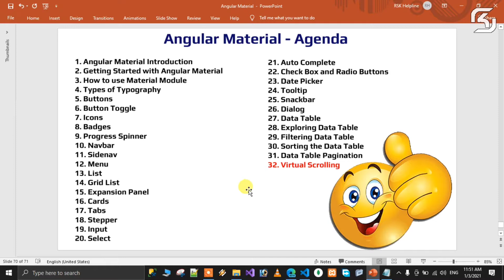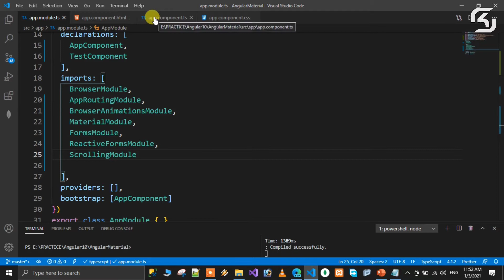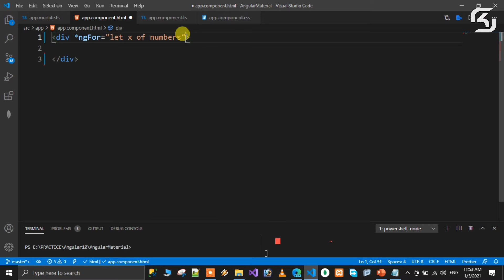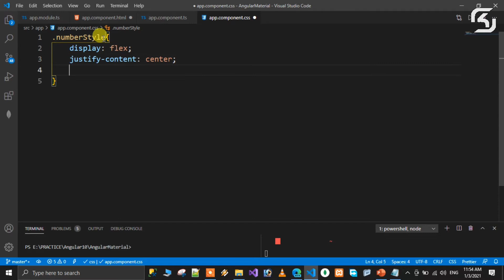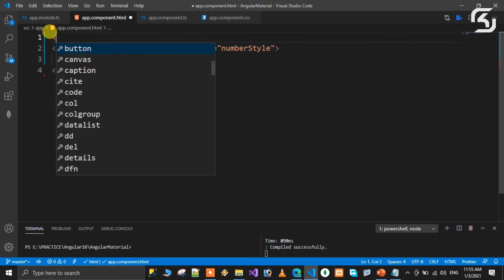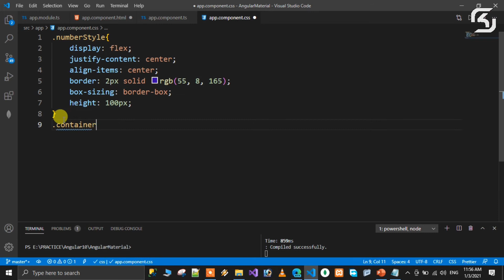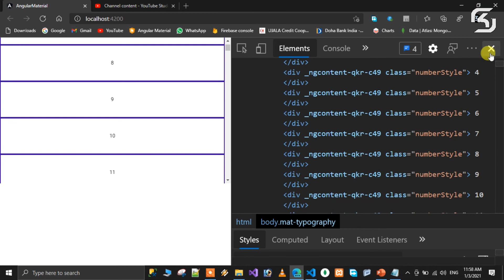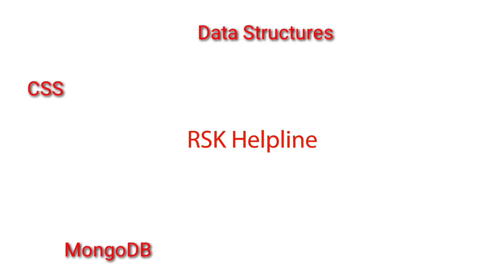AngularMaterial in Telugu #32 Virtual Scrolling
In this video we will discuss Virtual Scrolling  in Telugu.

Angular Material is an Internationalized and accessible components for everyone. Well tested to ensure performance and reliability.

Angular Material Provide tools that help developers build their own custom components with common interaction patterns.

Customizable within the bounds of the Material Design specification.

Straightforward APIs with consistent cross platform behavior.
Angular Material is a UI component library.
Angular material provides us with components to build awesome user interfaces in quick time.
It is also an implementation of Google's material design specification.

This is World FIRST CHANNEL in YOUTUBE which dealing  complete Angular Material series in TELUGU.
In this Angular Material Series We are going to discuss around 30+ videos.